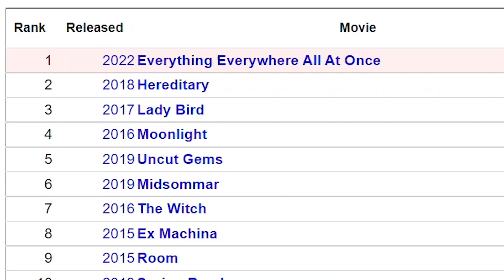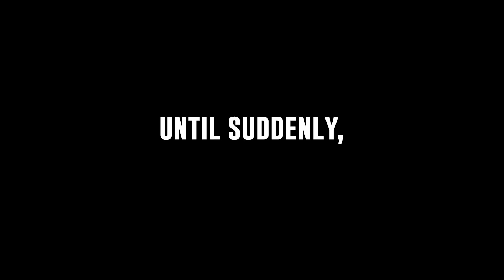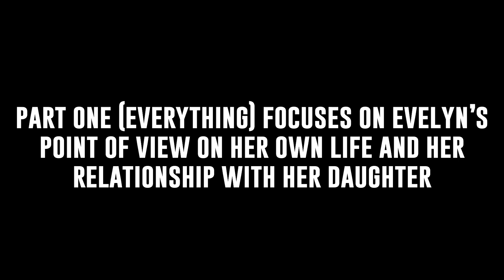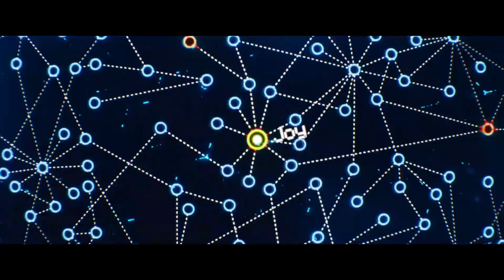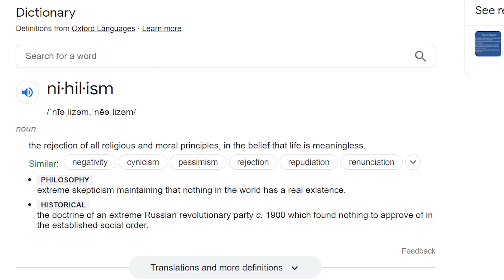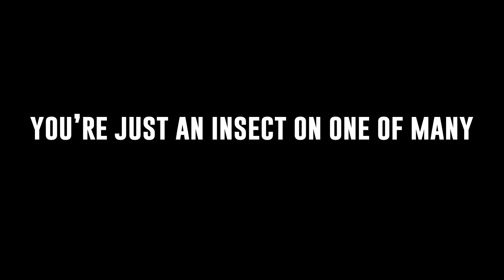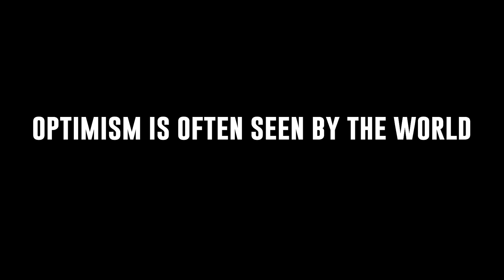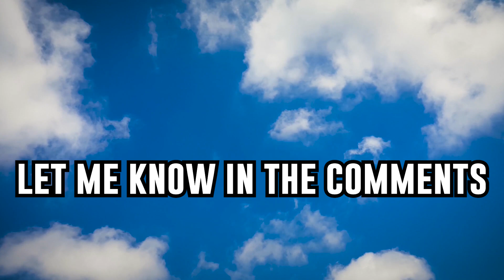Everything Everywhere All At Once Explained | Ending Explained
I hope this Everything Everywhere All At Once Explained / Everything Everywhere All At Once Ending Explained / Everything Everywhere All At Once Movie Explained helps anyone who may be confused. I loved this movie for its direction, story, and its message in so many ways, so it was really fun to do this breakdown. I did lots of research and thinking, and I think I've wrapped my head around it. Here is my explanation of the movie and the ending. Hope you like it! Everything Everywhere All At Once starring Michelle Yeoh, Stephanie Hsu, Ke Huy Quan, and Jamie Lee Curtis, directed by
Dan Kwan and Daniel Scheinert, is a new 2022 movie. Tune into this Lucas Blue Explained to find out the meaning of Everything Everywhere All At Once. I would love to discuss!

This is a spoiler-filled Everything Everywhere All At Once Explained video by Lucas Blue.

Let me know your thoughts about Everything Everywhere All At Once or any of your favorite action movies in the comments below. I love hearing the opinions!

Director: Dan Kwan and Daniel Scheinert
Cast: Michelle Yeoh - Stephanie Hsu - Ke Huy Quan - Jamie Lee Curtis